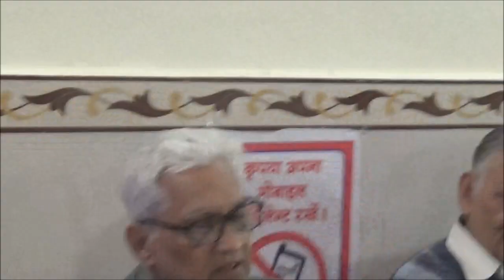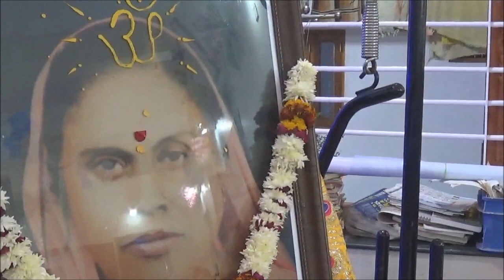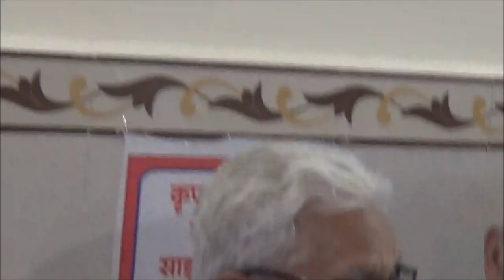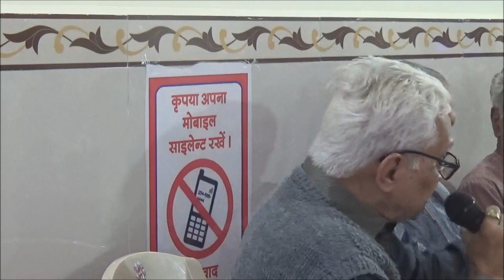गोपाल चरित 1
पूज्य निर्मल भाई द्वारा माँ के जीवन के बारे में जो हमारे लिए बहुत उपयोगी है एसी बहुत सारी बाते है जो सिर्फ अपने बच्चो को कम से कम कष्ट हो एवं अधिक से अधिक सुविधा मिले जिसके लिए उन्होंने अपना सर्वस्व बच्चो को दे दिया.